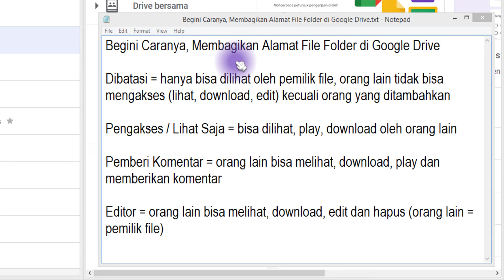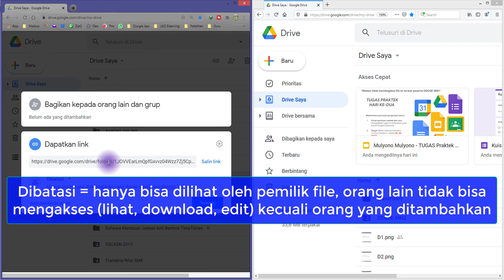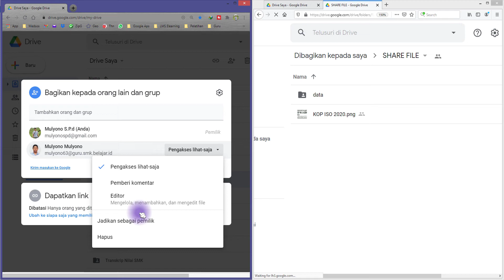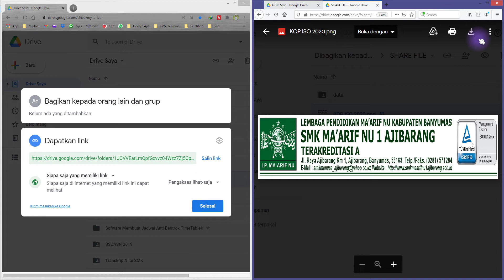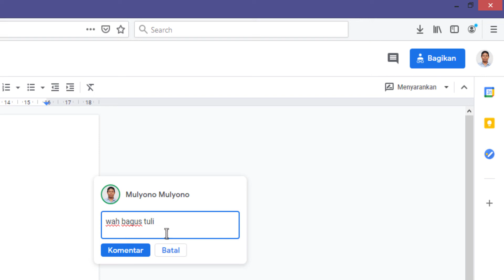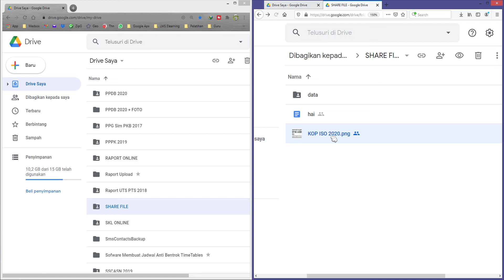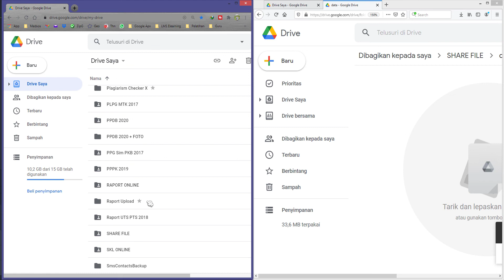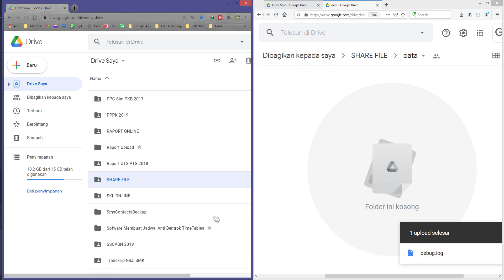Begini Caranya, Membagikan Alamat File Folder di Google Drive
Bagi teman-teman yang suka berbagi file lewat google drive ke orang lain, pastikan sebelum membagikannya harus mengetahui tujuan di bagikan, apakah hanya cuma orang tertentu, melihat saja, atau sebagai editor. Semua mempunyai tujuan tersendiri.

Status share link Google Drive :
Dibatasi = hanya bisa dilihat oleh pemilik file, orang lain tidak bisa mengakses (lihat, download, edit) kecuali orang yang ditambahkan

Pengakses / Lihat Saja = bisa dilihat, play, download oleh orang lain

Pemberi Komentar = orang lain bisa melihat, download, play dan memberikan komentar

Editor = orang lain bisa melihat, download, edit dan hapus (orang lain = pemilik file)